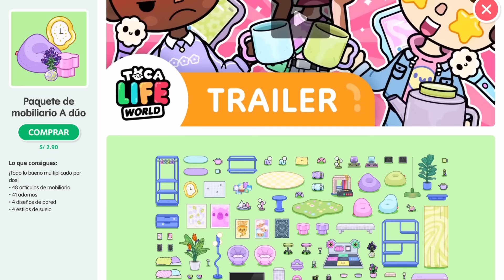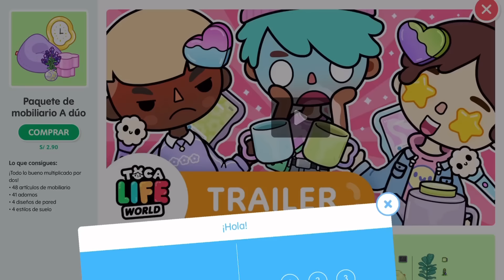Bestie Behavior Furniture Pack🩷🩵🫶🏻|Toca Cam!